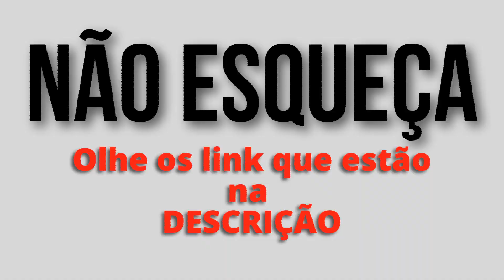👉Saiba DISSO aqui e PRATIQUE espanhol - Você saberá mais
No vídeo de hoje temos “Porque RONCAMOS? – EXERCÍCIO de espanhol. Quer dizer, você vai ouvir um texto em espanhol e vai responder as perguntas sobre o que vai escutar.

Desta forma estamos começando outra sequência de exercícios de espanhol.

Se Você chegou por este vídeo, saiba que aqui produzimos conteúdo sobre o idioma espanhol. Conhecimento, domínio do idioma, pronuncia e muitos exercícios. Fique à vontade para navegar por todas as playlist e conhecer melhor nosso conteúdo.

Por isso, compartilhe esta vídeo. Vídeos novos toda Terça-feira ás 18 h.

00:00 apresentação
01:’16 perguntas sobre Por que RONCAMOS
01:46 audição do tema
08:02 Inscreva-se no canal
08:34 Apresentação de cursos

🅾️Canal para Aprender, e  Praticar Espanhol através de aulas gráris online dirigidas aos brasileiros e nativos do português. As vídeo aulas são semanais e estão sempre recheadas de DIcas de Vocabulário, estrutura e pronuncia corretas da língua espanhol.